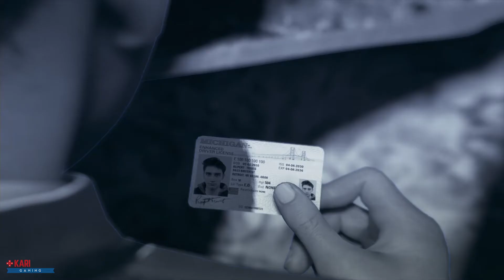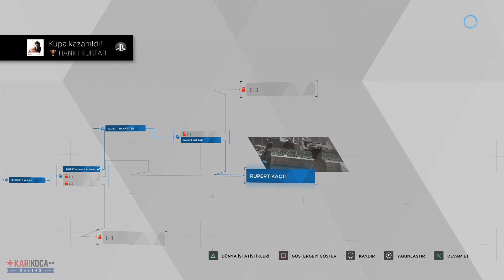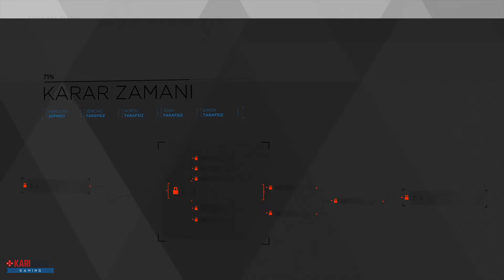Detroit: Become Human #7 - Connor Aykırıyı Yakalayamazsa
Detroit: Become Human oyun serisi yedinci bölümde Connor ve Hank, bir aykırının peşinden gidiyor. Aykırı, Connor'ı atlatabilmek için elinden geleni yaparken bu sırada Markus, Jericho'daki keşfine devam ediyor.

Connor, aykırıyı yakalayamazsa neler olacak? Markus, Jericho'daki planı için diğer androidleri ikna edebilecek mi? Cevap, Türkçe altyazılı oynanış videomuzda.

Sorularınız için aşağıdaki mecralardan bize ulaşabilirsiniz.